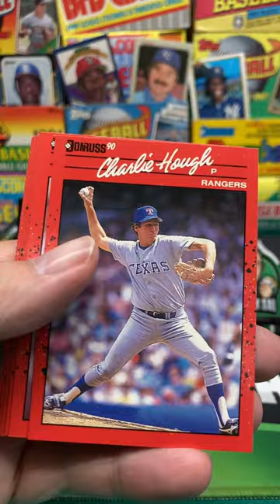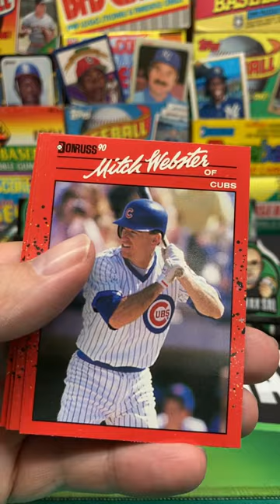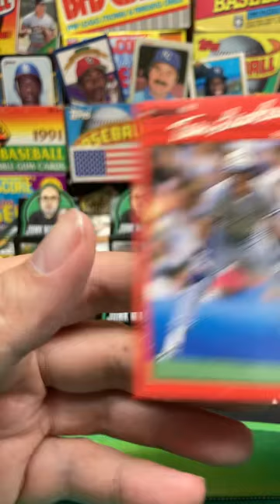1990 Donruss Baseball Pack